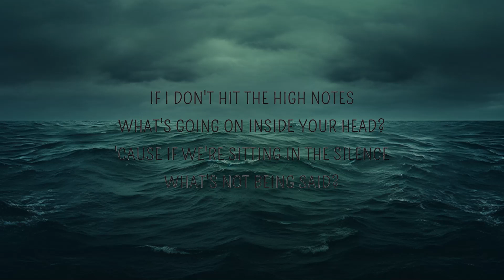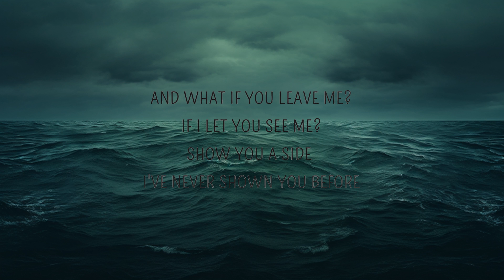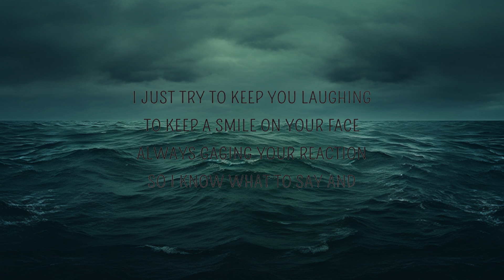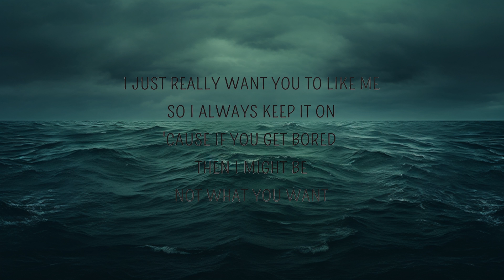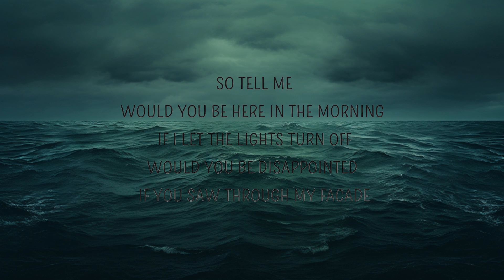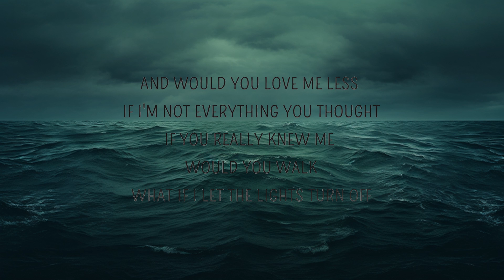Jake Scott - Off (Lyrics) | Lyrics is me Music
Jake Scott - Off (Lyrics)